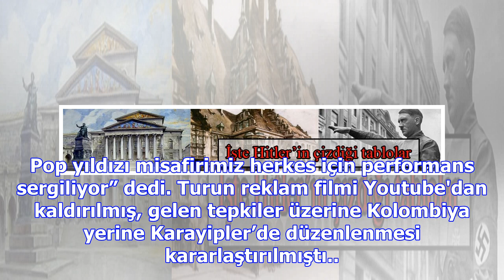Skandal seks turunu uzatmak için para teklif ettiler!